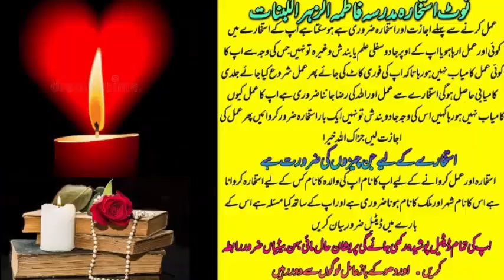wazifa for love | wazifa for love marriage | dua for love | mohabbat ka wazifa | most powerful